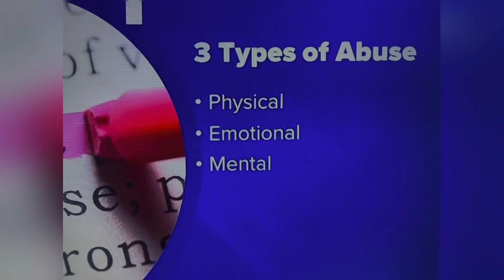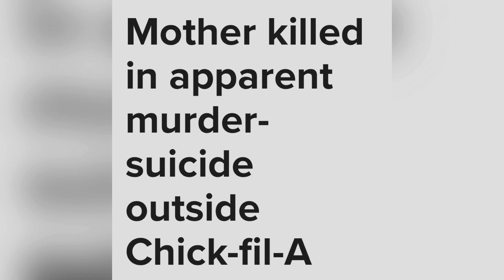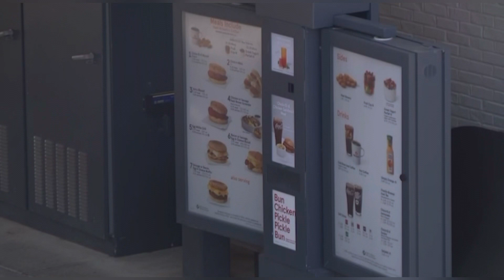CASSIE LASHAE DAVIS 39 PUB APR 5, 2023 ROME, GEORGIA ‘JEALOUS EX-BF’ 56 KILLS HER IN MURDER-SUICIDE!